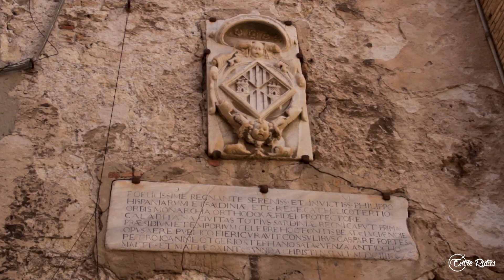Cagliari, la capital de Sardegna. Cerdeña #1 | ITALIA | Entre Rutas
Ruteros, ¿qué tal estáis? Después de este mes sin subir vídeos os echábamos mucho de menos pero, por fin, la espera ha acabado: ¡Comenzamos nueva serie! Nos vamos a Cerdeña donde pasaremos 12 días recorriendo la isla en coche. Comenzamos en la capital: Cagliari. Aquí visitaremos los barrios de Marina y Castello, dos de los más pintorescos de la ciudad. ¡Acompañadnos en esta nueva aventura!
DONA BITCOIN ► 15ZYa2zHKskAqDjxhTS9tn8msebWgBad5E

- Revolut (Envío de tarjeta gratis +5€ ó 10€ según promoción vigente)
¡No olvides usar el código ENTRERUTAS al realizar el pago!